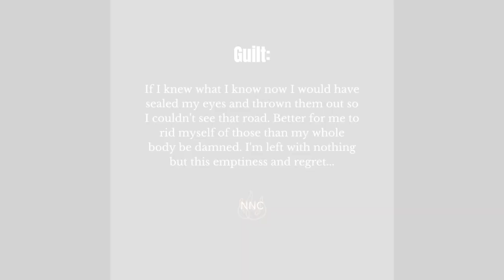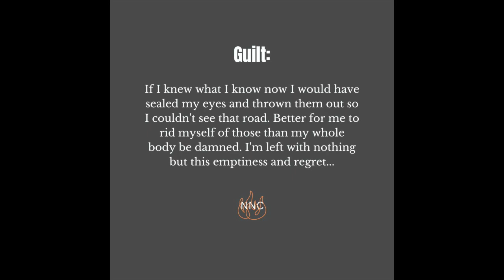FLEE: Guilt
Story/Prayers based on Proverbs 4:14-15
"Do not set foot on the path of the wicked, Or walk in the way of the evildoers. Avoid it, do not travel on it; turn from it and go on your way..."